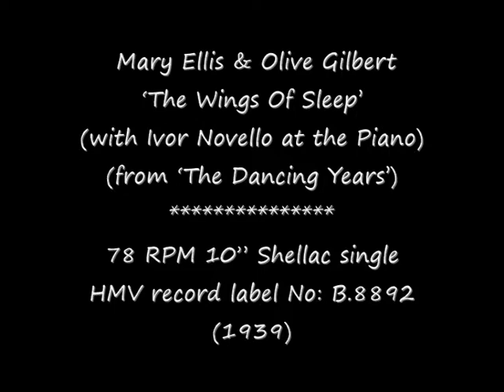78 RPM - Mary Ellis & Olive Gilbert - The Wings Of Sleep (1939)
Mary Ellis & Olive Gilbert
‘The Wings Of Sleep’
(with Ivor Novello at the Piano)
(from ‘The Dancing Years’)

78 RPM 10” Shellac single
HMV record label No: B.8892
(1939)

Mary Ellis (Singer)
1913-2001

Olive Gilbert (Singer)
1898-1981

Ivor Novello (David Ivor Davies) Composer
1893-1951